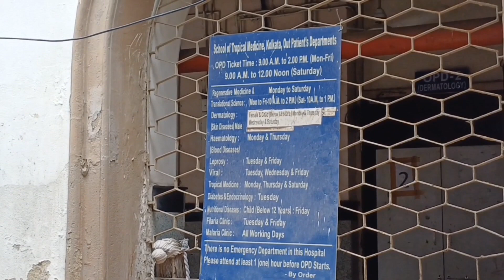Tropical hospital Kolkata/ ট্রপিকল হসপিটাল কলকাতা।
Tropical Hospital is very suitable for any skin problem, hair problem. Kolkata's best hospital skin. ট্রাফিকল হসপিটাল যেকোনো স্কিন সমস্যার জন্য হেয়ার সমস্যার জন্য খুব উপযুক্ত। কলকাতার বেস্ট হসপিটাল স্কিন। hultal vlogs tropical hospital tropical hospital Kolkata skin department tropical hospital Kolkata skin department time table for female tropical hospital Kolkata hair department tropical hospital online ticket tropical hospital Kolkata address tropical hospital ki bhabe Jabo tropical hospital Kolkata skin department review tropical hospital hultalvlogs tropicalhospital tropicalhospitalKolkataskindepartment review tropicalhospitallocation tropicalhospitalkibhabeJabo tropicalhospitalKolkataaddress tropical hospital Kolkata skin department